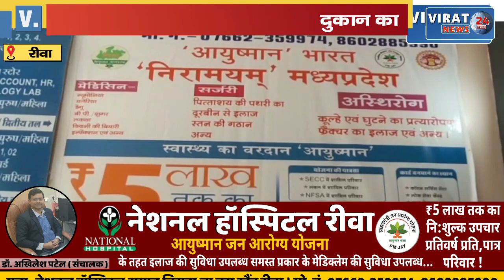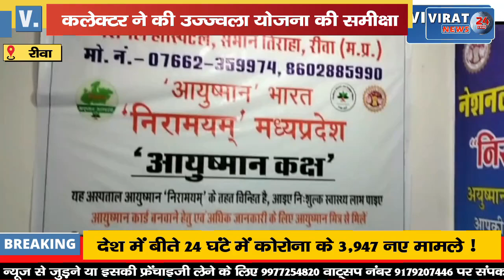🔻रीवा- कलेक्टर ने खाद्यान्न वितरण तथा उज्ज्वला योजना की समीक्षा की; देखिये क्या दिए निर्देश !